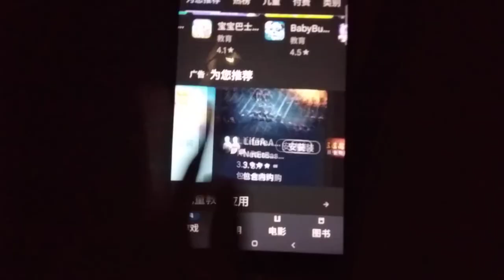Game Echo 5430